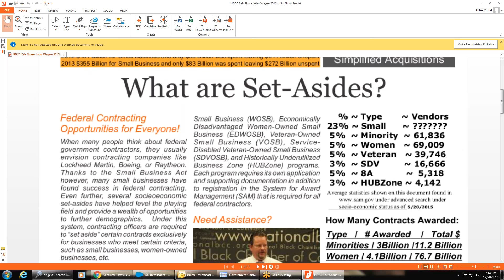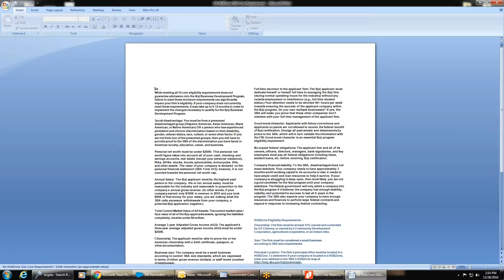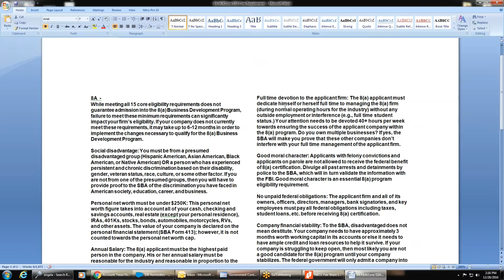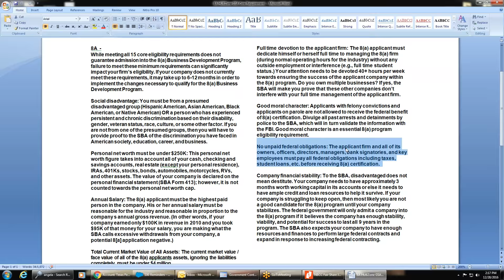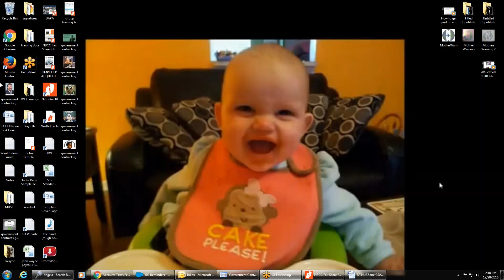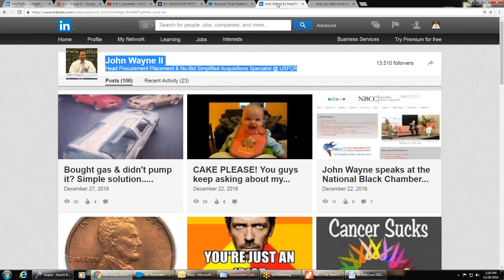Why pursue government contracts John Wayne II Head Procurement Placement & No Bid Simplified Acquisi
John Wayne II Head Procurement Placement & No-Bid Simplified Acquisitions Specialist Explains why pursue government contracts? Government Contract Training government contracts government procurement proposal writing NSN National Nato Stock Number Want to know more about government contracting Contact John Wayne II (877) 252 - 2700 ext #747 Direct or government contracts government procurement proposal writing gsa fbo sam wosb vosb nbcc afpds small business instructions to offeror 52.212-1 ccr orca reps and certs fema naics psc fsc cage mpin dsbs capabilities statement 8a hubzone disadvantaged john wayne johnwayne 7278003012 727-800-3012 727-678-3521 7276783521